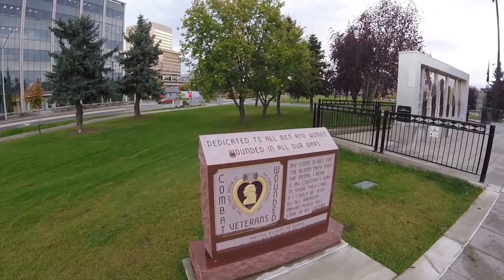Anchorage Veterans’ Memorial [CC]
The memorial is located within the Delaney Park, in the city of Anchorage, USA.